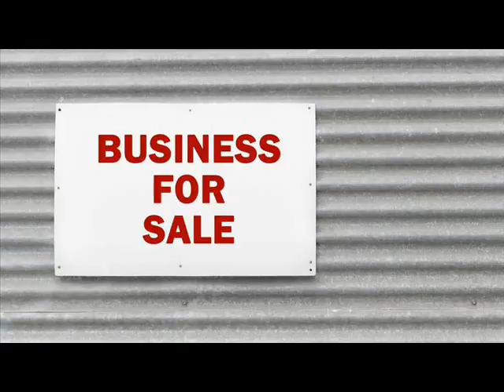Businesses For Sale Au Sable Township Michigan .wmv